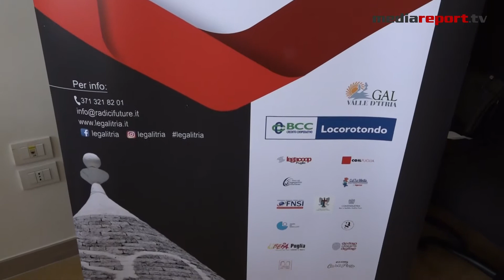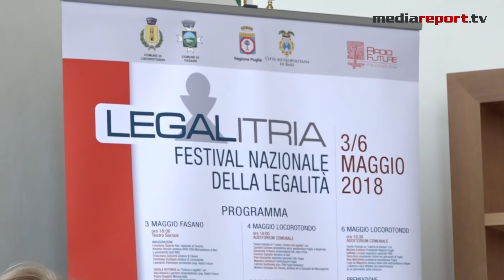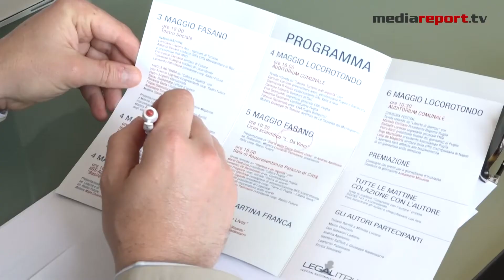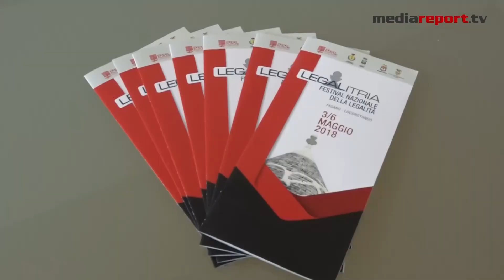“LegalItria” in Puglia il primo festival nazionale sulla legalità - MediaReport.TV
Sarà la Valle d'Itria ad ospitare il primo festival culturale nazionale sulla legalità dal 3 al 6 maggio. LegalItria è organizzato da Radici Future in collaborazione con Regione Puglia, Città Metropolitana di Bari, e i comuni di Locorotondo e Fasano e la partecipazione di imprese private. L'obiettivo è agevolare la cultura della legalità perchè la legalità conviene, nutre l'economia e il rispetto delle regole.
Ventisei ospiti in 4 giorni, 5 scuole coinvolte, presentazioni di libri, tavole rotonde e la premiazione di giornalisti che si sono distinti con le loro inchieste.
il servizio di Lory de Marzo